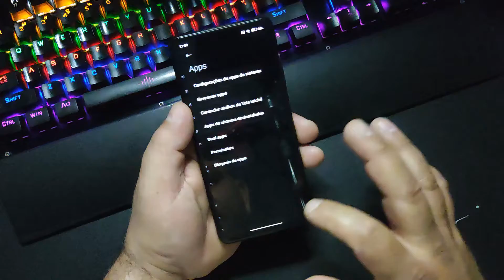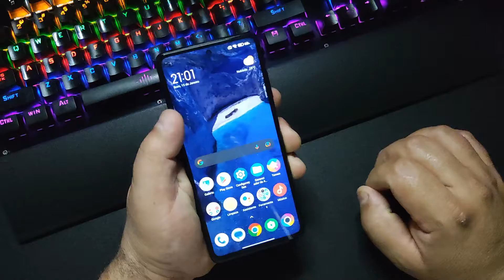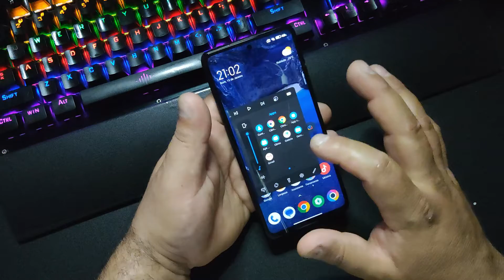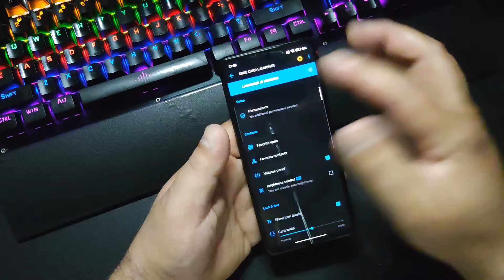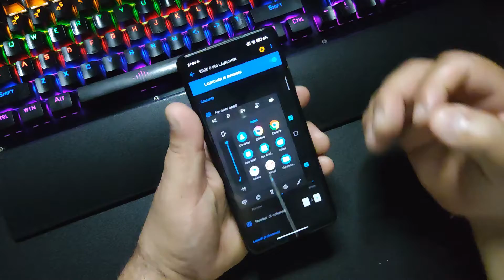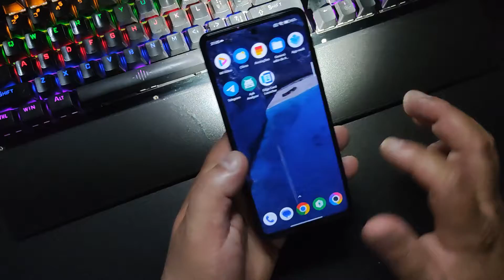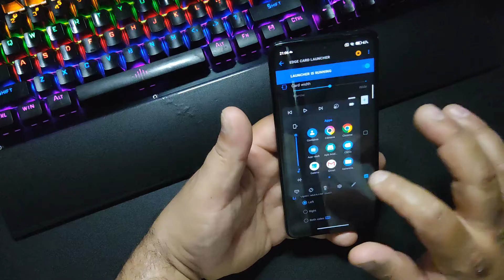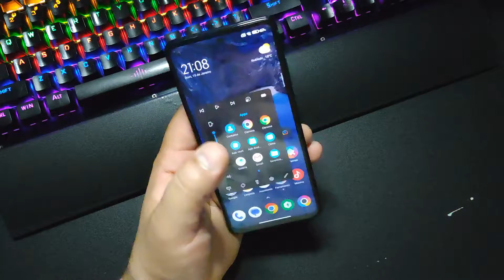BARRA LATERAL INTELIGENTE NO SEU ANDROID